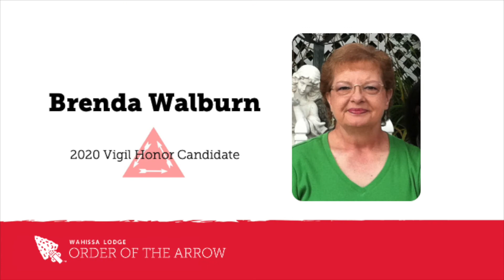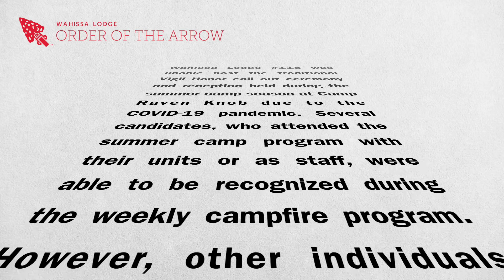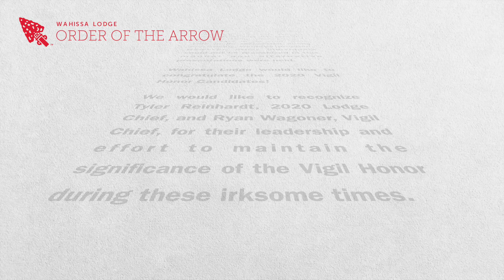2020 Wahissa Lodge Vigil Honor - Brenda Walburn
Wahissa Lodge is proud to recognize Brenda Walburn as a candidate for the Vigil Honor. We also congratulate all members of the 2020 Vigil Class.